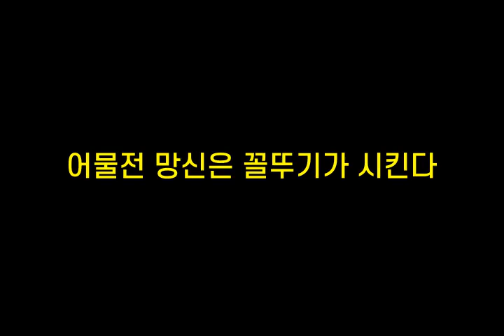기억력향상, 치매예방 초성퀴즈, 속담퀴즈 #281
1. ㄱㅇㄱㅂ도ㅇㄱㄷ
 2. ㅇㅁㅈㅁㅅㅇㄲㄸㄱ가ㅅㅋㄷ
 3. ㅊ록ㅇㄷㅅㅇㄷ
 4. ㅅㅇㄱㅅ김ㅅㅂㅈㅊㄱ
 5. ㅎㅁㅎㅇㅇ없ㄷ